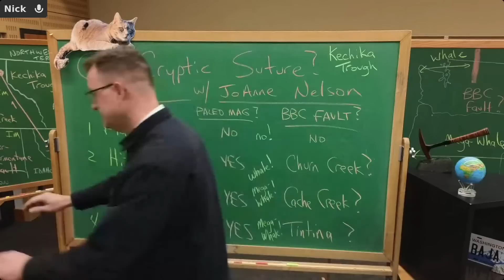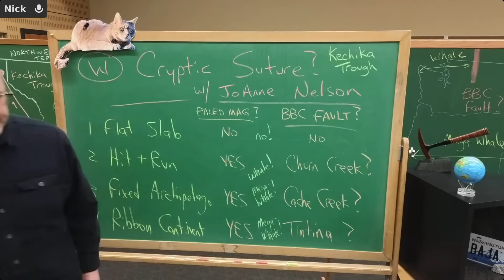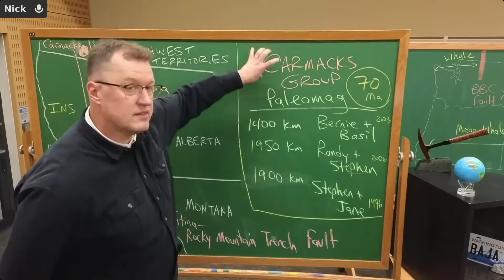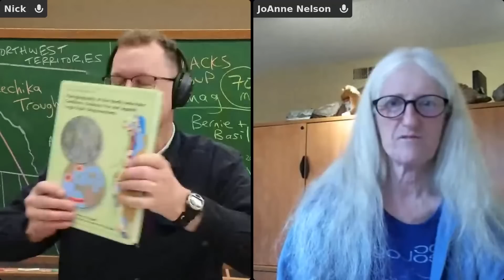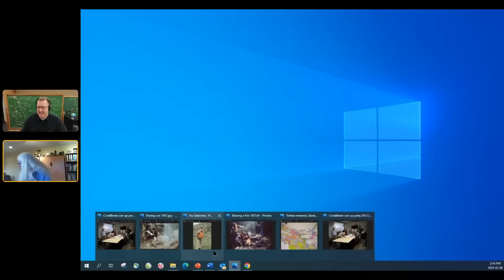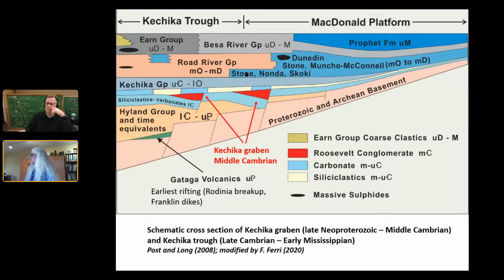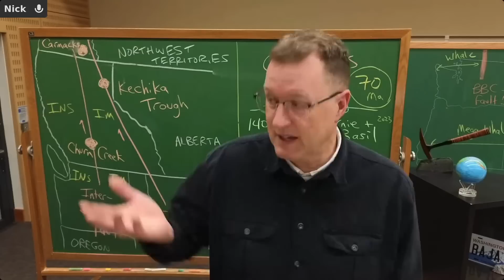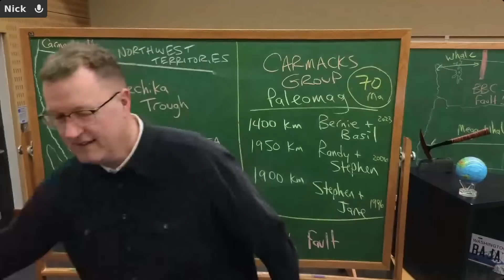W. Cryptic Suture? ... with JoAnne Nelson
Nick Zentner presents 'Baja BC A to Z' during Winter 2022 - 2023.
Wednesdays at 2:00 pm.  Saturdays at 9:00 am.  Pacific Time.